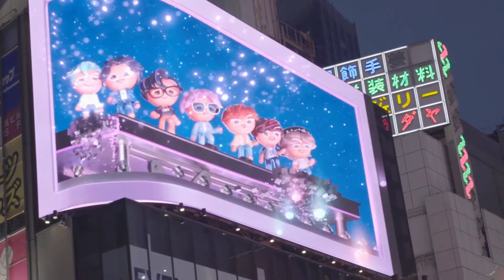BTS x Cookie Run Kingdom - 3D Tokyo billboard 💜💜💜💜💜💜💜